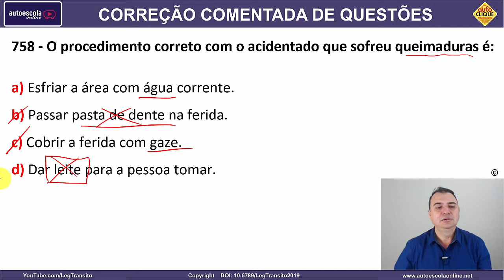758 - QUESTÃO COMENTADA DETRAN